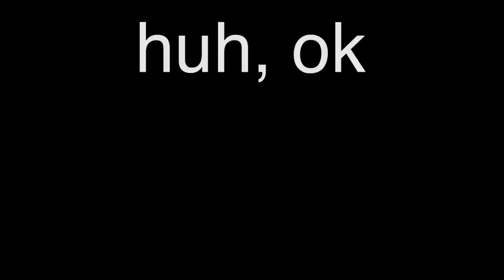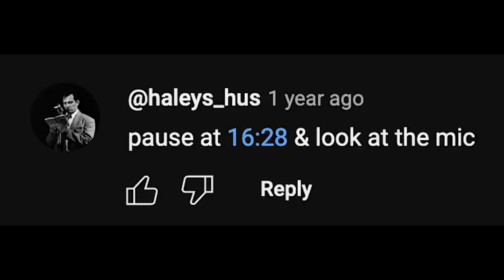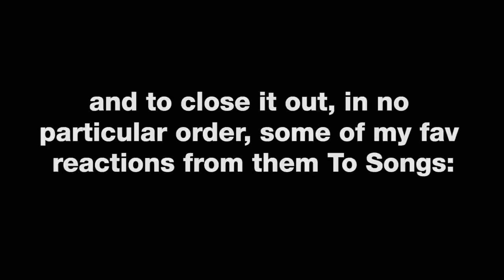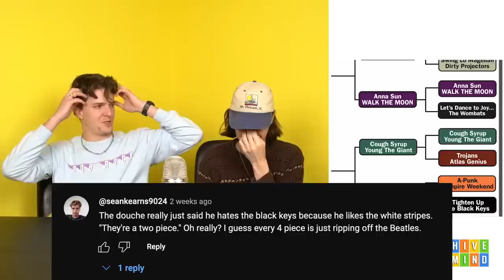HIVEMIND: at their second-best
0:07 intro
0:23 The Starting Hive
1:22 honey, come home!
1:49 jacked up
1:53 trash harlow
1:57 the not-backstreet boys
2:16 cameron mabie
2:51 graydon's makeup
2:53 the Big Gambino
3:00 9-9-9
3:12 the a&w combo
3:23 culver's made the midwest.
3:26 among me drip!
3:41 shout out "weezer"
3:51 AND WOMEN (baby gut oven)
4:02 leopard limo / bewitching thighs
4:16 a new addition to the loreboard
4:38 ajr
5:05 hot girls at harvard
5:15 graydon's fun facts!
5:20 synths for sexyback
5:36 tyler... was the creator
5:44 "think: jazz."
5:53 M I N D F R E A K
6:06 shut up when you talk to me.
6:19 M I N D F R E A K   2
6:28 steely dan
6:47 the origin of "STEEEEEVE lacy!"
6:57 "out of the f**k!"
7:05 LIN WELL MAN MIRANDA
7:19 riley's long finger
7:27 9-9-9 pt. 2
7:34 beatnik em
8:20 drainful dead
8:33 machine gun bridgers
8:45 riley's feral fox face

song reactions:
8:59 "this head i hold" (asa taccone irl)
9:14 "breezeblocks" (alt-j versus...)
10:02 "tighten up" (...the black keys)
10:38 "dance yrself clean" (suppressed crazy man's vocals)
10:49 "sweet dreamer" (squares over a koi pond)
11:21 "i love music" (stinkpie)
11:50 "bliss" (big leaner)
12:04 "voices, that's all"

13:23 would you like to leave?